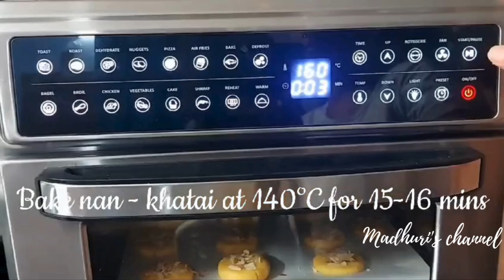# rakshabandan spl Bakery biscuits # Nan - khatai # Madhuri's channel